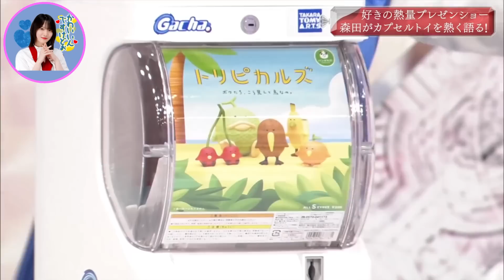櫻坂LINEスタンプ元ネタ集 part３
櫻坂46ボイススタンプ